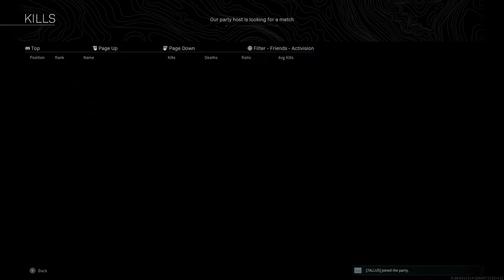TRIO | VALE CORRA TALLUS | 201119 | FRONT STADIO